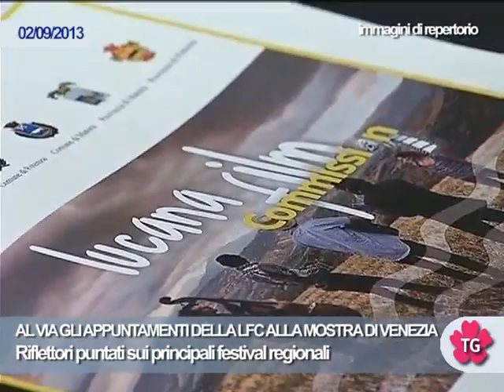AL VIA GLI APPUNTAMENTI DELLA LUCANA FILM COMMISSION ALLA MOSTRA DI VENEZIA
Riflettori puntati sui principali festival regionali